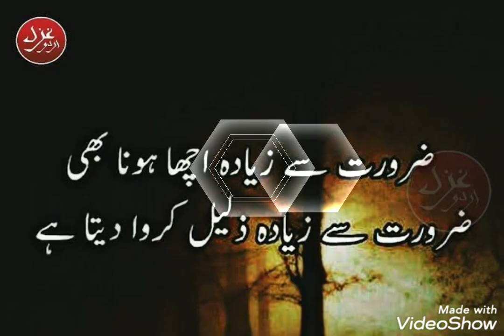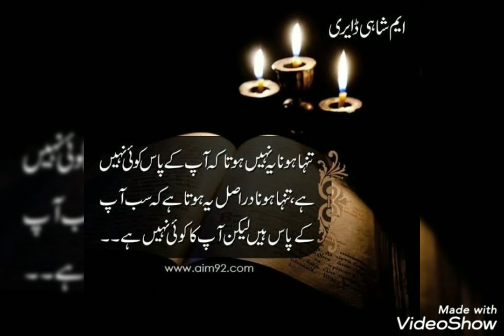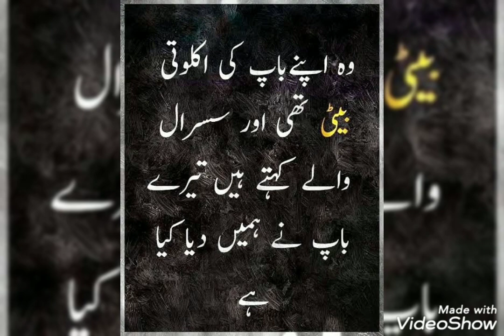true lines islamic dpz Whatsapp || Best lines dp ||New touching status instagram profile picture dpz